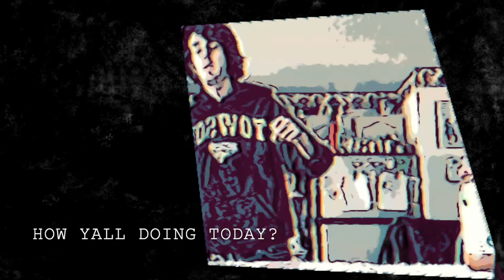JACK CRAWFORD /// John Keats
Jack Crawford - Composing, mixing, Wurlitzer
Giuseppe Moscatelli - Bass, Rhodes
John Schmidt- wubwub/Synth
Giovanni Ferraro - drums
Willy Crawford - clavinet
"Broccoli" Bob Smith - mastering, camera

Huge thanks to the following collaborators

Ricky Jefferson, Sarah Skordas, Lauren Skordas, Brendan Gillespy -- crowd
David Federman -- "Ode on a Grecian Urn" reading
Takeshi Chinn -- count-in
Matthew Hodge -- outro/Keats' epitaph